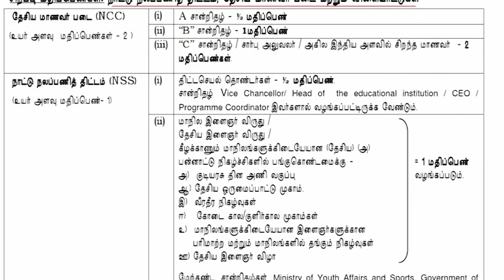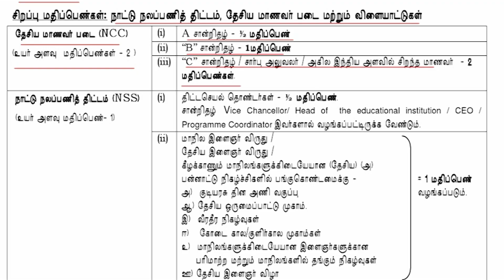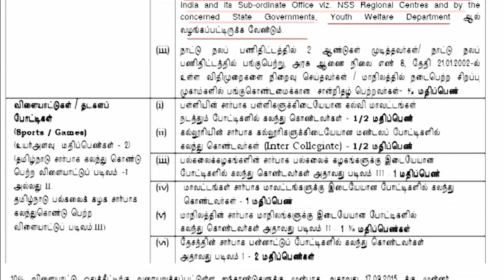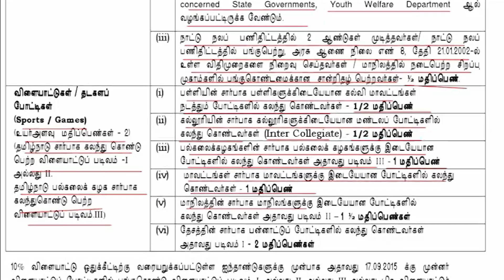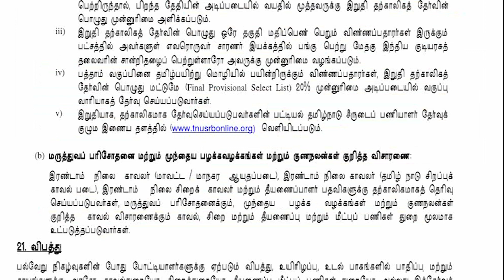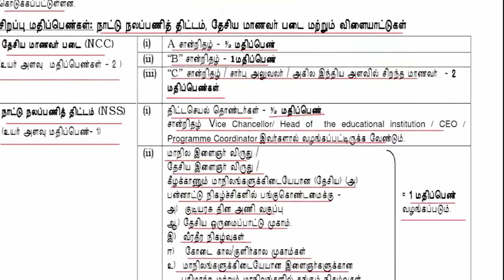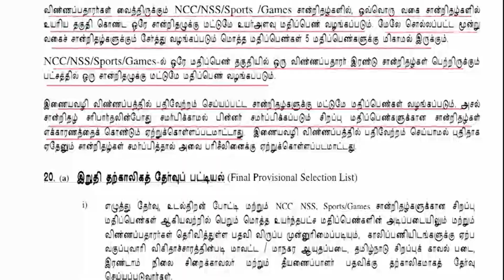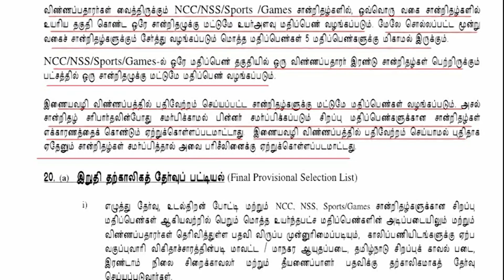TNUSRB PC EXAM 2020 # SPECIAL MARK FOR NSS / NCC / SPORTS / GAMES